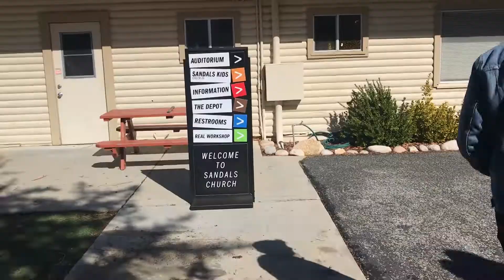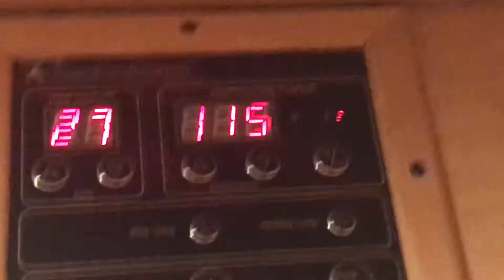VLOG | Kairos '19 Senior Trip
We left the ocean to live on a snowy mountain, be unprepared Californians freezing in the cold, and cook way too fancy food together. I'll miss you all (,: